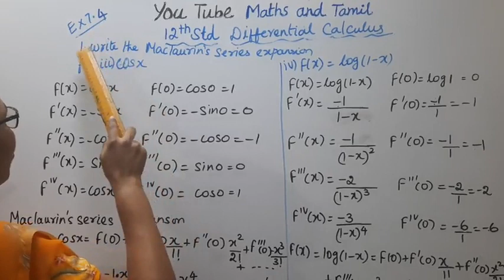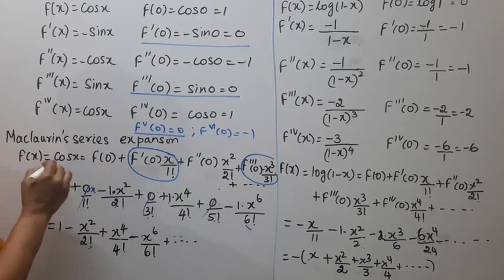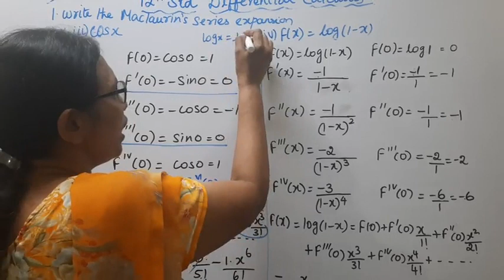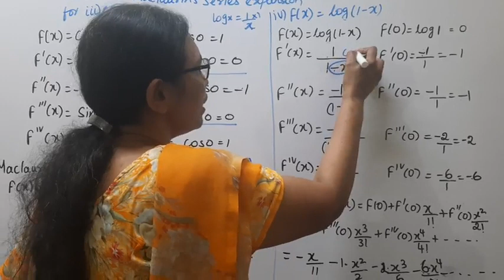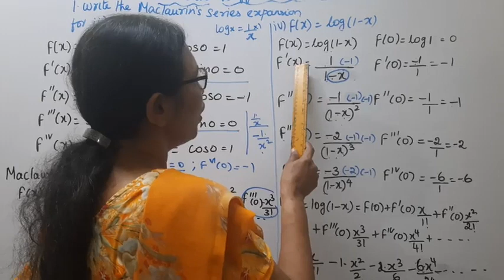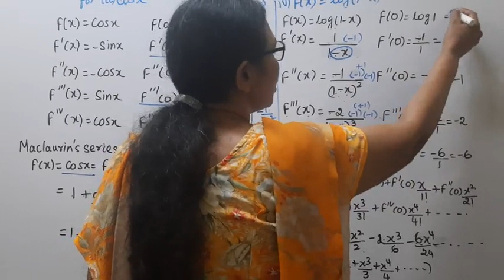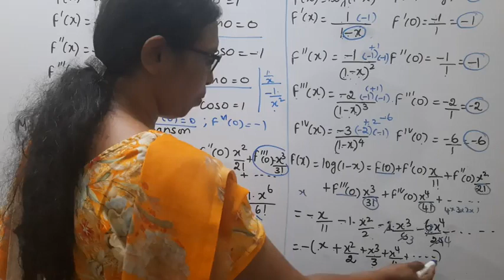T.N. 12th Maths Exercise:7.4 Sum - 1 (iii,iv) | Differential Calculus.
.Dear Students,
New Syllabus
Applications of Differential Calculus  Chapter - 7
Exercise:7.4  Sum - 1 (iii,iv)